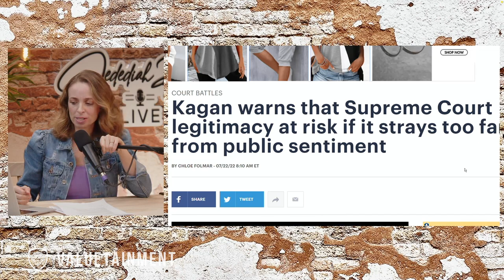Reaction To Elena Kagan Claiming The Supreme Court Is 'Losing Its Legitimacy'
Jedediah Bila Live Episode 17. In this short clip, Jedediah Bila discusses Elena Kagan's comments about supreme court legitimacy.